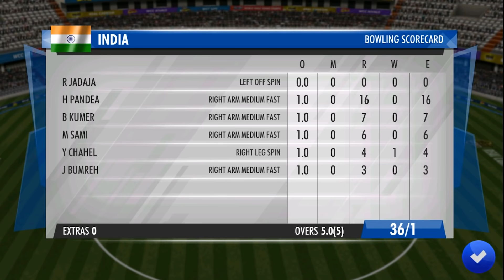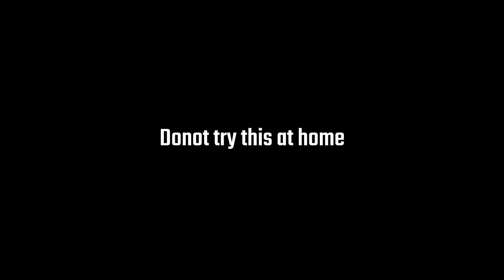(WCC3) My debut for India after Dhoni's retirement. Career Mode [World Cricket championship 3]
Download Paytm First games now and Earn Money by playing games and using your cricket and football knowledge.
"My debut for India after Dhoni's retirement. Career Mode"
So finally the dream came true. my player is playing the first match for India. My idol dhoni gave my player special coaching for this. in WCC3 - Career Mode! [World cricket championship 3]